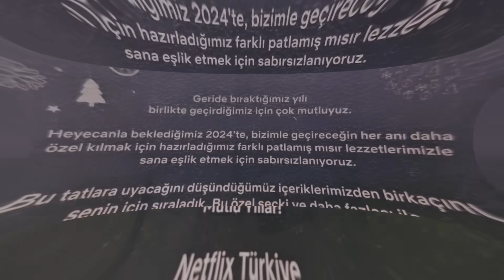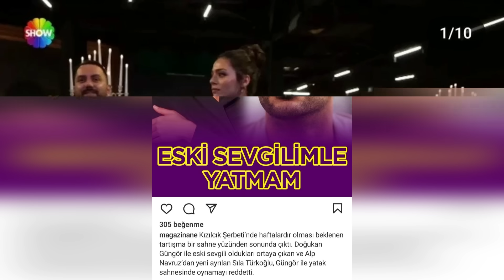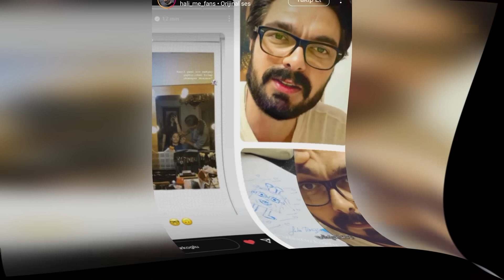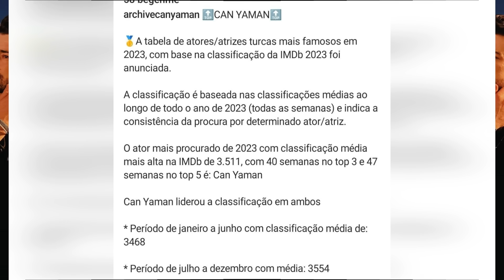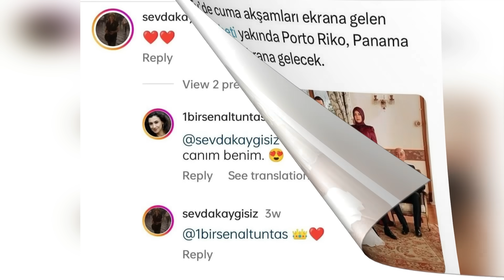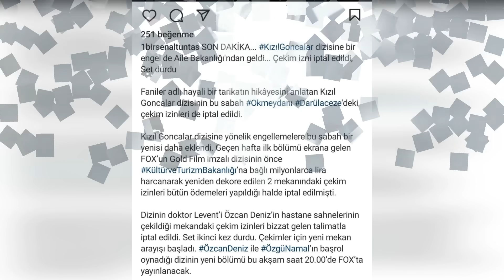Sıla y Halil se comprometieron. Aquí están las últimas novedades.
IEl director Ketche confirmó las acusaciones. Sila se va.
Impactante desarrollo en la serie CRANBERRY SHERBETI.
El famoso director Ketche confesó esa verdad sobre la serie CRANBERRY SHERBETI.
He aquí las tan comentadas declaraciones del director.
Gracias de antemano por su apoyo.
Estamos agradecidos por todo su apoyo.